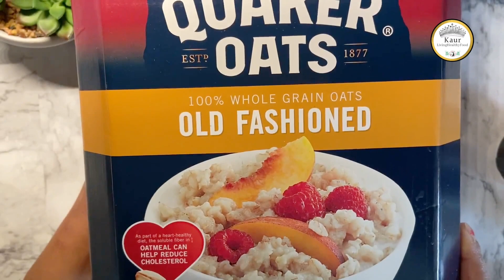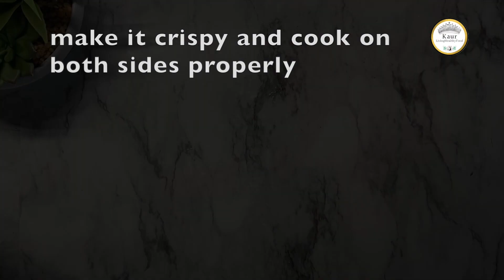5 Simple Oats Weight Loss recipes for breakfast || Pancakes, Chilla, Oatmeal, Laddoo, Cookie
⏱️TIMESTAMPS⏱️
0:00 Intro

About this channel:
6- HOME REMEDIES I USE FOR ME & MY FAMILY: Click on link ❤️

FOOD/ RECIPES INCLUDES IN THIS CHANNEL
1- Health-based recipes for Breakfast, Lunch, Dinner.
2- Health-based recipes for Morning snacks, Afternoon snacks,
3- Health-based recipes for Smoothies and Desserts,
4- Desserts with a healthy choice substitute for sugar,
5- Weight loss recipe and daily diet meals,
6- High in Omega-3's recipes,
7- Recipes to Boost the Immune system,
8- Daily Meal Plans
9- Indian Traditional recipes
10- Baby food recipes

SUBSTITUTES I USED IN COOKING FOR HEALTHY LIFESTYLE:
Gluten-free flour, Coconut, Himalayan pink salt, Chickpea flour, Sorghum flour, etc.

DIY PERSONAL CARE
Mostly used Ingredients for face masks- I mostly use turmeric, rose water, chickpea, lemon, tomato juice, tea tree oil, coconut oil, coffee, eggs, etc for the beauty recipes.

KITCHEN & OUTDOOR GARDENING
I like to grow are wheatgrass, cilantro, tomato, zucchini, basil, mint, Thyme, Oregano, etc at home.